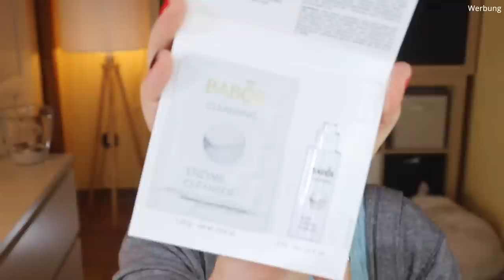BUNTER Douglas Haul - Krasse Farben dürfen einziehen :D | Claudis Welt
Da es bei Douglas immer wieder tolle Goodie Aktionen gibt, lege ich meistens einige Produkte in meiner Wunschliste ab.
Sobald dann eine interessante Aktion am Start ist, bestelle ich sie dann :)
So auch dieses Mal - hier seht ihr meine Ausbeute in einem

00:00 Hallo ihr Lieben!
00:45 Goodies
05:10 Los geht's mit dem ersten Haul
Artdeco Rich Treatment Foundation - 09 (I,*)
Pat McGrath Labs Divine Blush - Divine Rose (I,*)
KimChi Chic Thailor Bronzer - I Went to Waikiki (I,*)
10:32 Meine zweite Bestellung
11:00 Goodies
16:08 Hier kommt mein zweiter Haul
Anastasia Beverly Hills Lippenstift Nr. 27 - Insomniac (I,*)
Pat McGrath Labs Lust Lip Gloss - Paraphernalia (I,*)
Armani Luminous Silk Foundation - 04 (I,*)
Zoeva Screen Queen Palette (I,*)
23:03 Das war's auch schon

Liebe Grüße
Claudi